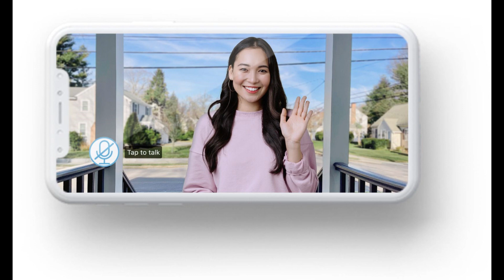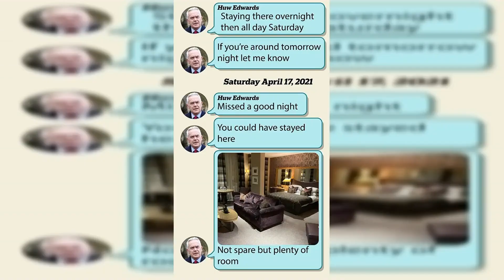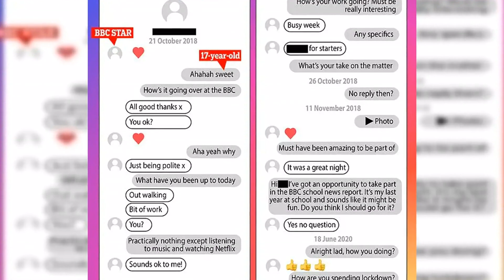Youngsters who received 'creepy' messages from former BBC star Huw Edwards, including heart emojis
Youngsters who received 'creepy' messages from former BBC star Huw Edwards, including heart emojis and flirtatious requests on the eve of Prince Philip's funeral, had a 'lucky escape'